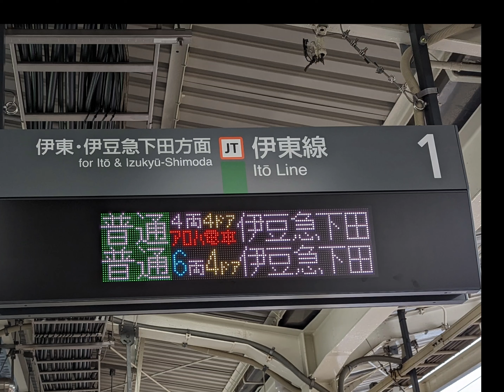伊豆急行 3000系 アロハ電車 熱海駅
電車の待ち時間にたまたまいらっしゃったのでとりあえず撮った的な